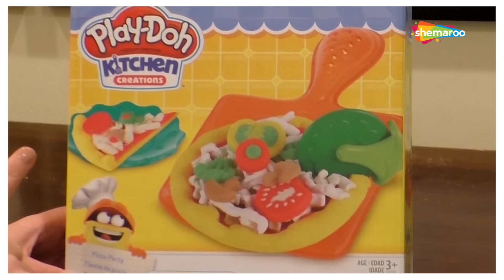Play-Doh Playful Pizza Creations Unboxing | How To Make Pizza | Shemaroo Kids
Create some pizza party madness at your very own play-doh pizzeria as we unbox the Play-Doh Kitchen Creations Pizza Party today! Let’s make and deliver some delicious pizza pies with all kinds of fun tools and squishy Play-Doh toys!